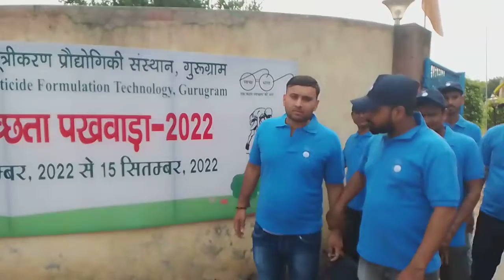Swachhta Pakhwada 2022 || Part-2